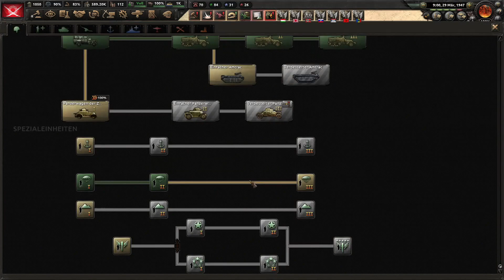Hearts of Iron 4 - Siam - Das Rattanakosin Reich - E9